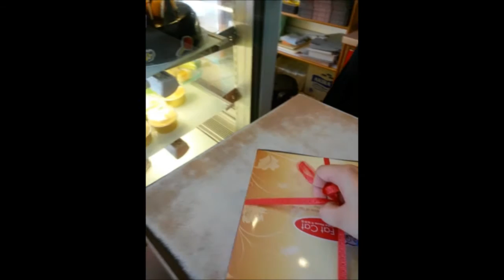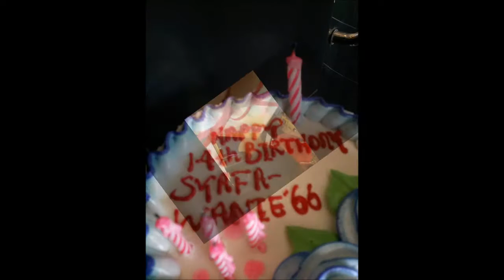Birthday Surprise II MRSM TMFS II Value of Friendship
its syahfawani's 14th birthday. we surprised her to make this year, Special for her as she never celebrate her birthday since she was 8 yrs old bcoz of some family issues. Happy Birthday Syafa !